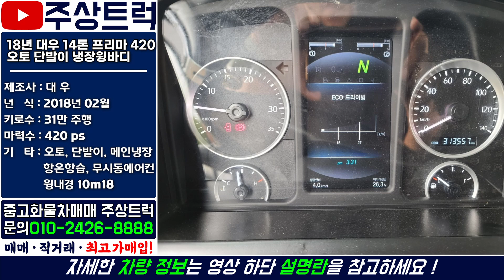18년 대우 14톤 프리마 420 오토 단발이 메인 냉장윙바디 10m20 중고화물차 주상트럭~!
ㆍ 매물번호: 2-62번
ㆍ​ 차   명 : 대우 14톤 프리마 420 오토 단발이 냉장윙바디 10m18
ㆍ​ 연   식 : 18년 02월
ㆍ​ 키로수 : 31만km
ㆍ​ 기   타 : 항온항습, 오토, 메인, 무시동에어컨, 냉장윙내경 10m20

2.5톤 ~ 25톤 중고트럭 영업용번호판 개별넘버